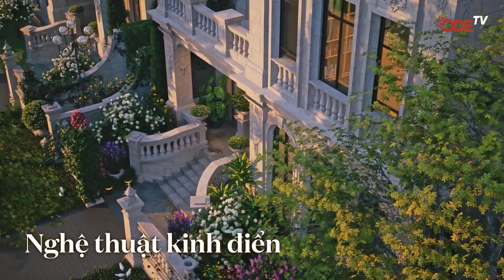Noble Palace Tây Hồ Ciputra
Noble Palace Tây Hồ Ciputra – Thăng Hoa Chất Sống Thượng Lưu

Noble Palace Tây Hồ là dự án tổ hợp biệt thự và nhà phố thương mại mang phong cách quý tộc hoàng gia châu Âu do NOBLE Group phát triển tọa lạc tại vị trí đắc địa trong khu đô thị Ciputra Hà Nội. Trải rộng trên diện tích hơn 100 ha, dự án Noble Palace Tây Hồ hứa hẹn mang đến không gian sống đẳng cấp với gần 500 căn biệt thự và shophouse  hàng hiệu – Branded Residences mang phong cách hoàng gia châu Âu xa xỉ với giá trị công năng cao và thẩm mỹ thiết kế tinh xảo.

Mang đậm dấu ấn kiến trúc Phục hưng châu Âu cổ điển, mỗi “điểm đến” tại Noble Palace Tây Hồ đều kể một câu chuyện độc đáo, mang đến trải nghiệm riêng biệt, phản ánh phong cách sống tinh tế của từng chủ nhân.

Noble Palace Tây Hồ Ciputra tọa lạc tại vị trí chiến lược của khu Tây Hồ Tây, thiết lập nên một “Đại lộ vàng son” trải dài từ cầu Nhật Tân đến Cầu Thăng Long. Tất cả tạo thành một tuyến đường huyết mạch tại nội khu của khu vực, vừa đáp ứng yếu tố phong thủy, vừa đảm bảo lợi thế phát triển kinh tế xã hội.

NOBLE PALACE - BỘ SƯU TẬP NHÀ PHỐ THƯƠNG MẠI, BIỆT THỰ VÀ DINH THỰ HÀNG HIỆU